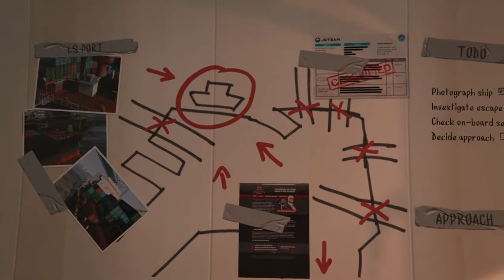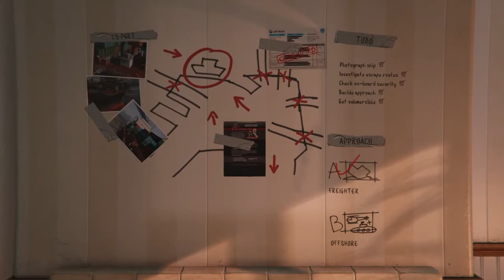Gta heist walkthrough part 3 the merryweather heist freighter approach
Cakes mining co the grand fleet